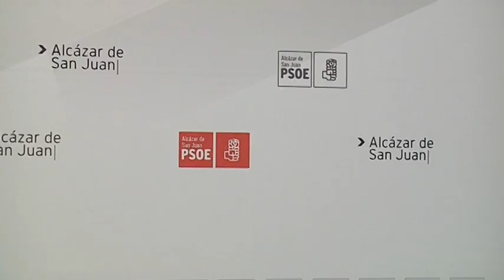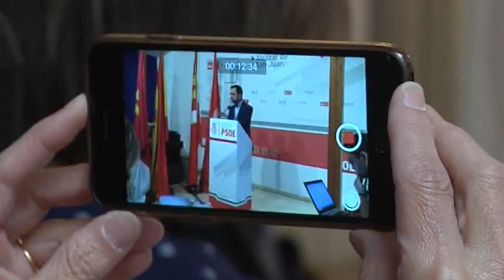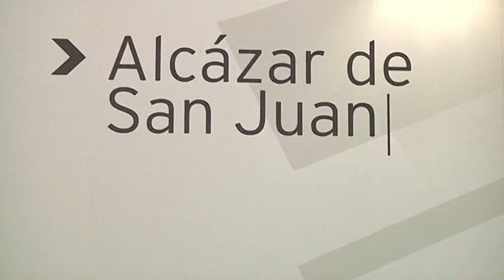Redondo critica una nueva denuncia del PP a la Junta Electoral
El Secretario General del Partido Socialista de Alcázar de San Juan, Gonzalo Redondo se ha pronunciado sobre la nueva denuncia del PP a la Junta Electoral de Zona por el acto institucional del 40 aniversario de los ayuntamientos democráticos que tendrá lugar el 5 de abril en el Auditorio Municipal.